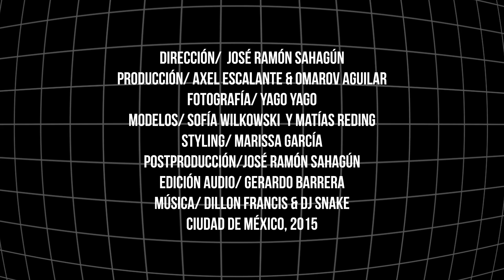CROM MAGAZINE /// behind the scenes / Shooting Boy London / HBA .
Dirección José Ramón Sahagún
Producción Axel Escalante & Omarov Aguilar
Fotografia Yago Yago
Modelos Sofía Wilkowski & Matias Reding
Styling Marissa García
PostProducción José Ramón Sahagún
Edición Audio Gerardo Barrera
Música Dillon Francis & Dj Snake